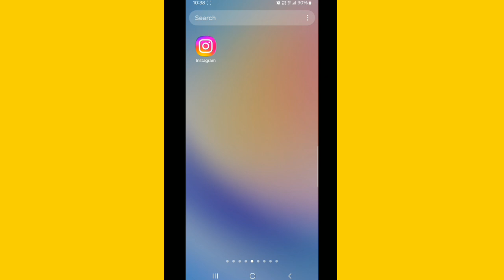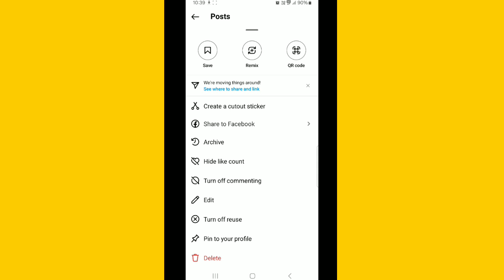Instagram Se Post Delete Kaise Kare||How To Delete Post In Instagram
Hi dosto is video me mai aapko btaunga instagram se post delete kaise kare ummed hai aapko video psand aayega.